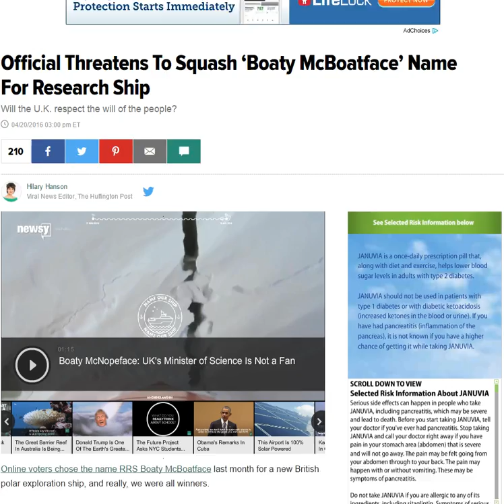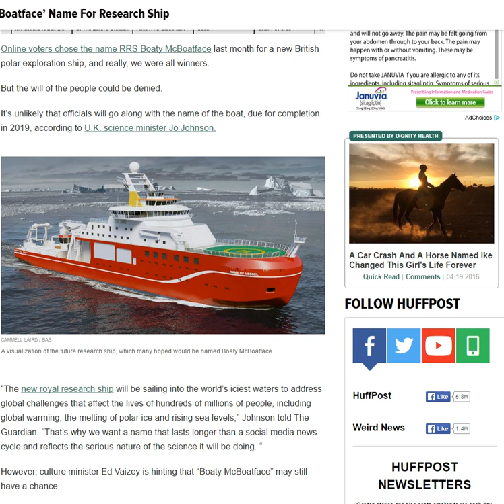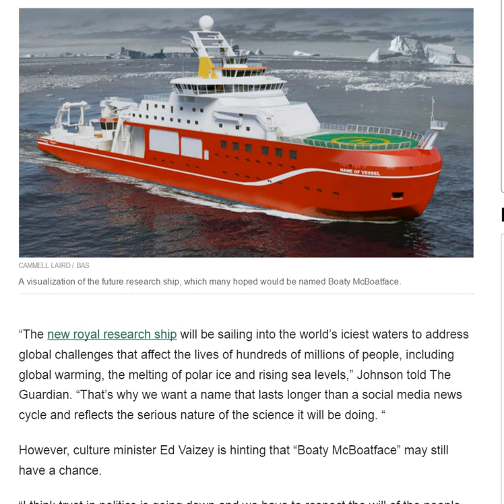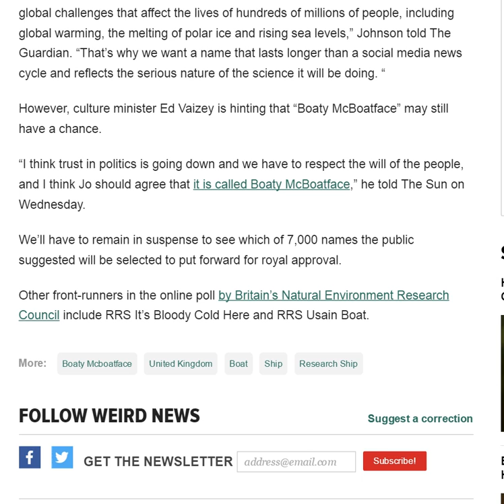Science Vs. The People - the Boaty McBoatface Showdown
The people of the United Kingdom got to vote for the name of a super science boat but now the Minister of Science is saying he doesn't like the Data so he's changing the deal and the results.

That's kind of shady for a Climate Change project.

Stay Cool.

T

The Article

X

Online voters chose the name RRS Boaty McBoatface last month for a new British polar exploration ship, and really, we were all winners.

But the will of the people could be denied.

It’s unlikely that officials will go along with the name of the boat, due for completion in 2019, according to U.K. science minister Jo Johnson.

“The new royal research ship will be sailing into the world’s iciest waters to address global challenges that affect the lives of hundreds of millions of people, including global warming, the melting of polar ice and rising sea levels,” Johnson told The Guardian. “That’s why we want a name that lasts longer than a social media news cycle and reflects the serious nature of the science it will be doing. “

However, culture minister Ed Vaizey is hinting that “Boaty McBoatface” may still have a chance.

“I think trust in politics is going down and we have to respect the will of the people, and I think Jo should agree that it is called Boaty McBoatface,” he told The Sun on Wednesday.

We’ll have to remain in suspense to see which of 7,000 names the public suggested will be selected to put forward for royal approval.

Other front-runners in the online poll by Britain’s Natural Environment Research Council include RRS It’s Bloody Cold Here and RRS Usain Boat.